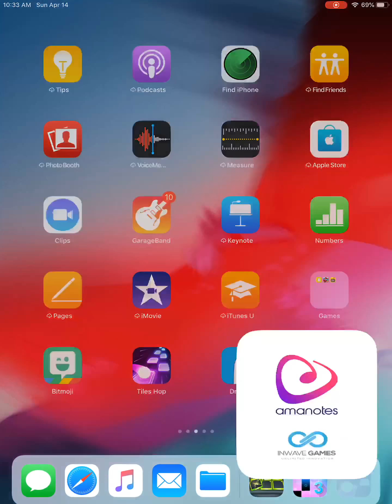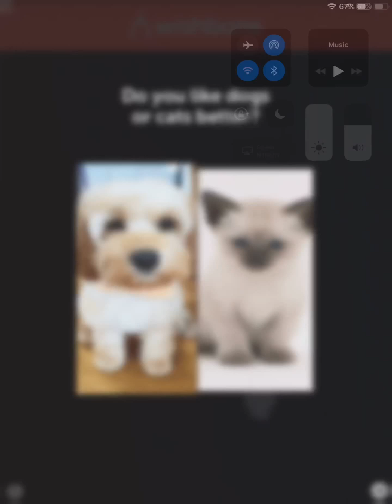Tiles hop #1 hiskore more then 300!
It got hard I played alone to